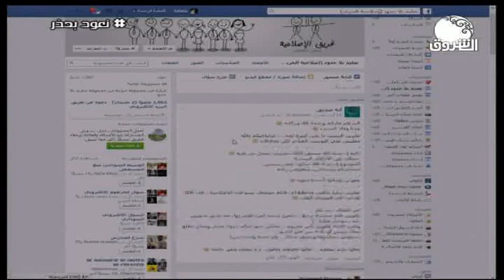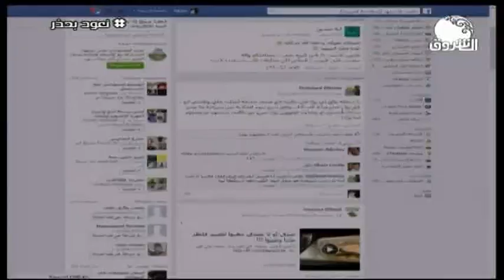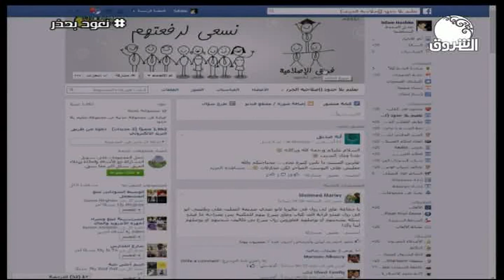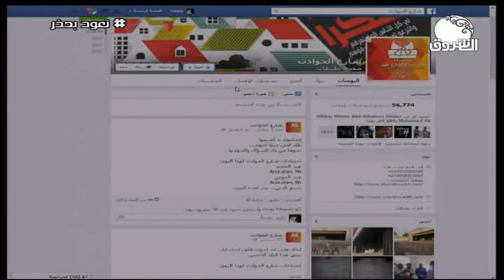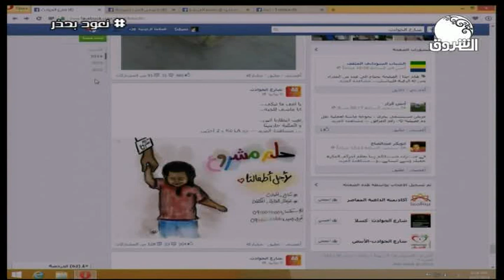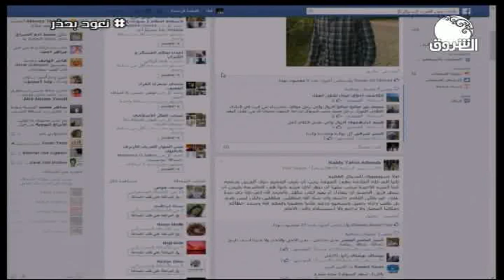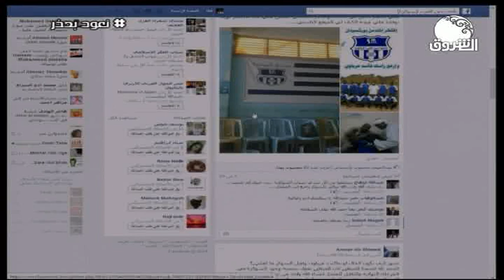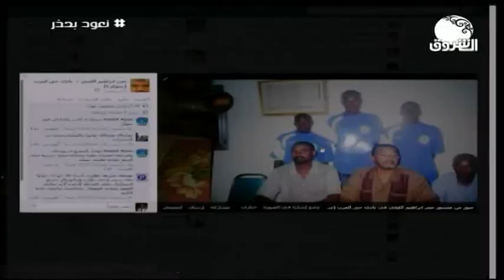نغم سوداني | حوارات رائعة وأغاني جميلة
نغم سوداني
تقديم : احمد ناجي
ـــــــــــــــــــــــــــــــــــــــــــــــــــــــــــــ

الشروق_ الفضائية
Ashorooq Tv
ـــــــــــــــــــــــــــــــــــــــــــــــــــــــــــــ